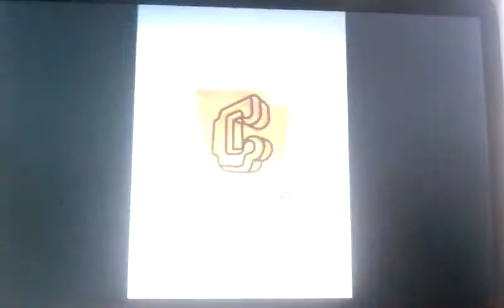Ketsui Kizuna Jigoku Tochi MAME 3886081